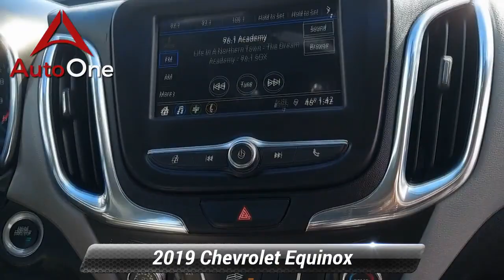Used 2019 Chevrolet Equinox LS, Lancaster, PA 5696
AutoOne Lancaster

*ONE OWNER*.Odometer is 537 miles below market average! CARFAX One-Owner.2019 Chevrolet Equinox LS 6-Speed Automatic Electronic with Overdrive

[RLVID:5849:cb60dabb59443c08:b5282952cb438445:1]